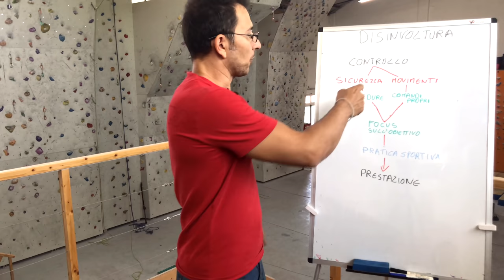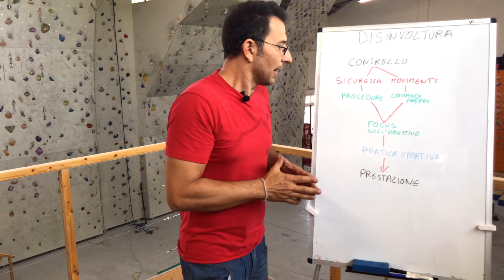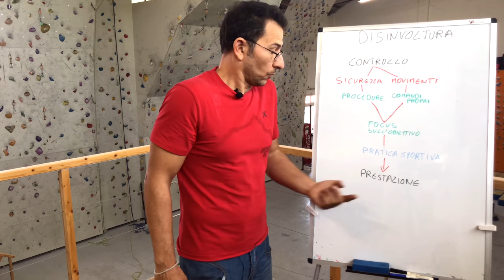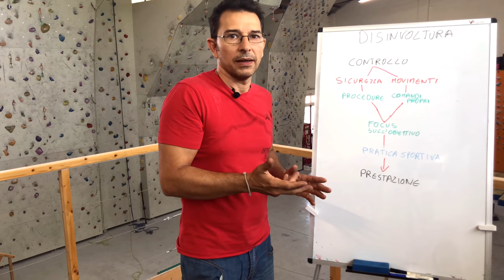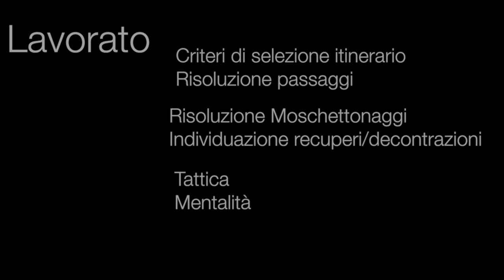Cos'è l'arrampicata a vista - KataClimb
💥Ti piacerebbe migliorare il tuo grado a vista?

⚠️Cos’è l’arrampicata a vista e che abilità richiede?

⁉️L’arrampicata a vista prevede il riuscire a salire una via, dall’inizio alla fine facendo esclusivo uso delle conoscenze/abilità proprie,
senza appendersi alla corda o utilizzando equipaggiamento artificiale per la progressione.

Quindi non valgono altre informazioni apprese da chi già conosce l'itinerario o guardando chi lo sta provando, in questi casi cambierà stile, diventando “Flash”.

⚠️Lo Stile a vista è percepito come Arrampicata in generale sottovalutando l’arrampicata lavorata, che in realtà è l’altra faccia della medaglia, complementare e fondamentale alla crescita della percezione dell’equilibrio e dell’avventura interiore😍

✅ In questo video accenno alle 5 caratteristiche da sviluppare per migliorare lo stile a Vista e come allenarle:

1️⃣ Schemi Motori
2️⃣ L'Occhio
3️⃣ L'Immaginario
4️⃣ La Disinvoltura
5️⃣ La Condizione Fisica

➜Nel prossimo video parlerò dell’Arrampicata in stile “Lavorato”.

Affronterò questi temi per un MindSet vincente:
1️⃣Criteri di selezione dell’itinerario
2️⃣Analisi dell’Itinerario
✅Risoluzione passaggi
✅Risoluzione Moschettonaggi
✅ Individuazione ed assimilazione dei punti di recupero/decontrazione
3️⃣Tattica:
✅ Segmentazione
✅ Agio
✅Tentativi

Se hai domande commenta qui sotto o sul gruppo FaceBook “KataClimb"

Per rimanere aggiornato sui nuovi argomenti

Puoi trovare le info dei corsi
 scrivendomi a questi siti

 o seguendo:
 ✅Gruppo su Facebook "KataClimb"

✅pagine Facebook:
- Marco Nescatelli
- Accademia di arrampicata Roma Center Climb

Grazie ai miei allievi ed a chi mi sostiene🙏

L'equipaggiamento che utilizzo ora e di cui sono ultra sicuro di consigliare dopo migliaia di test:

Consiglio:
✅Scarpette Boostic della stessa misura del proprio piede per chi pesa oltre i 62 Kg.

✅Imbrago Petzl Sama "il più comodo per volare”

Utilizza questo link per accedere ad uno Sconto del 5% Omaggio, a chi mi segue, su tutti gli acquisti online di tutti i prodotti di Campo Base💪🎉